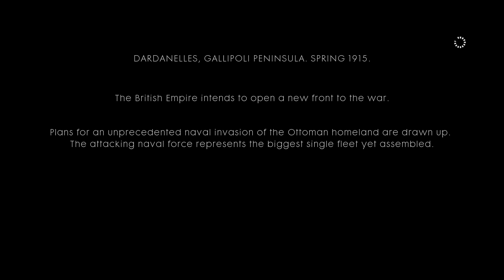Battlefield 1 #11 - The Runner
More than 60 million soldiers fought in "The War to End All Wars". It ended nothing. Yet it changed the world forever.
Welcome to Battlefield 1, DICE's foray into WW1 combat. The singleplayer campaign plays out in a prologue and five different War Stories, each of them showing different parts of The Great War.